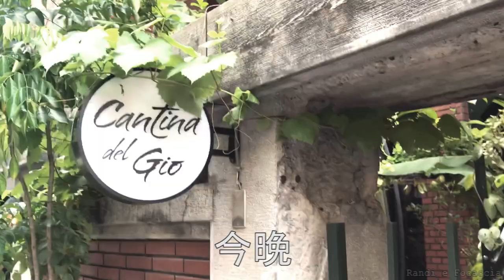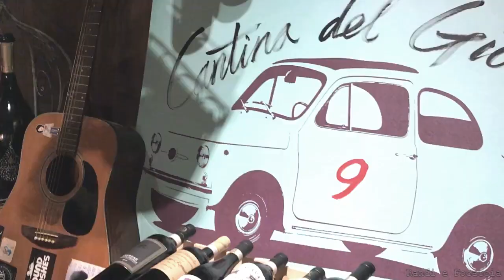Randi e Focaccia - La Cantina del Gio'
Un sabato pomeriggio con Andrea all'unica vera cantina di Taipei,
la Cantina del Giò.

Con sottotitoli in Cinese Tradizionale.